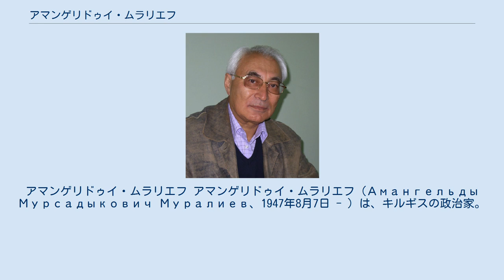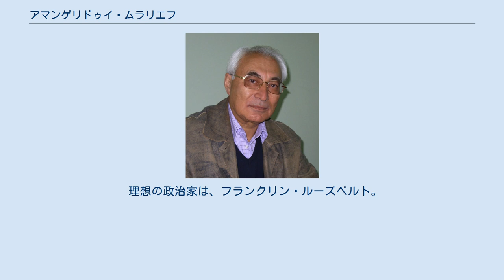アマンゲリドゥイ・ムラリエフ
アマンゲリドゥイ・ムラリエフ アマンゲリドゥイ・ムラリエフ（Амангельды Мурсадыкович Муралиев、1947年8月7日 - ）は、キルギスの政治家。
暫定政府に引き続く「技術政府」の第一副首相。
元首相。
 2001年7月～2004年2月、株式会社「キルギス金融取引所」社長。
2002年10月20日、ジョゴルク・ケネシュ (キルギス議会) 出馬。
 2004年2月7日から2005年9月13日まで、経済発展・産業・貿易相代行となったが、議会の承認を得られなかった。
 2008年6月から政治運動「統一キルギスタン」議長。
同年12月24日から「統合国民運動」政治局員。
 2010年7月14日、ローザ・オトゥンバエヴァを首班とする「技術政府」の第一副首相（首相職は空席）。
 チュイ州カリーニン地区（現パンフィロフ地区）クム・アルイク村出身。
 カラバルト食料産業専門学校（1967年）、フルンゼ政治大学（1976年）、ソ連閣僚会議附属人民経済アカデミー（1989年）を卒業。
キルギス共和国工学アカデミー会員。
国際工学アカデミーのメンバー。
 妻帯、1男1女を有する。
 キルギスタン共和国サッカー連盟総裁。
キルギスタン統一党政治会議調整官。
キルギス共和国功労産業労働者。
 理想の政治家は、フランクリン・ルーズベルト。